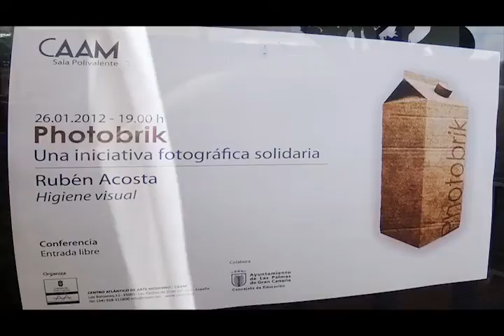Photobrik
CONFERENCIA RUBEN ACOSTA "HIGIENE VISUAL"
jueves, 26 de enero de 2012 de la(s) 19:00 a la(s) 20:00